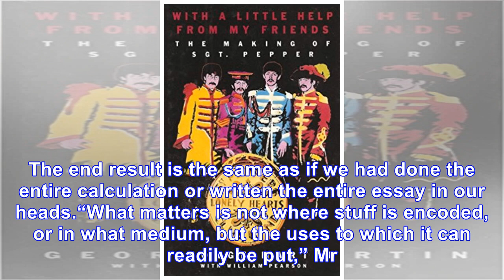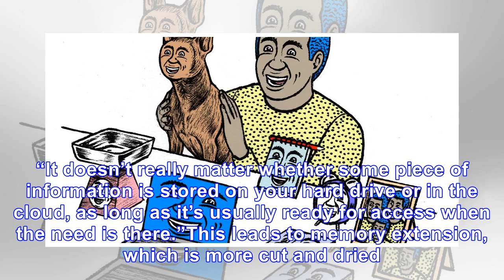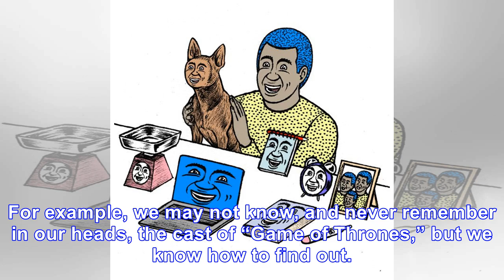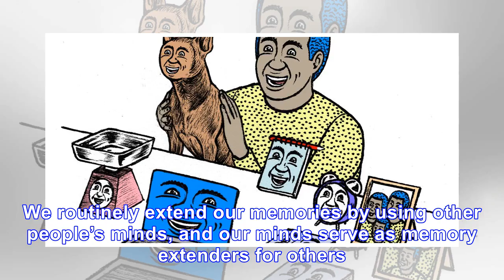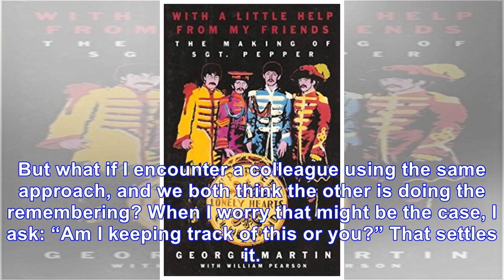A Memory Shortcut, With a Little Help From Friends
Humans formed social networks long before social media, so why not put them to use. CreditTim Enthov...